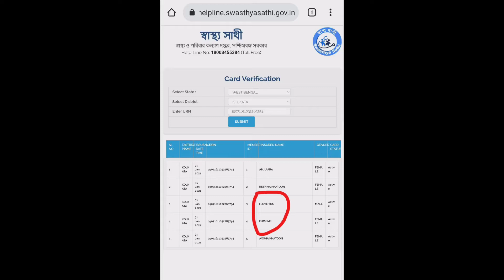Patient went to Hospital for Operation found "F" Word written in SwasthaSathi Card Data